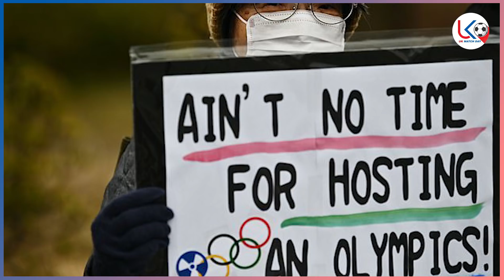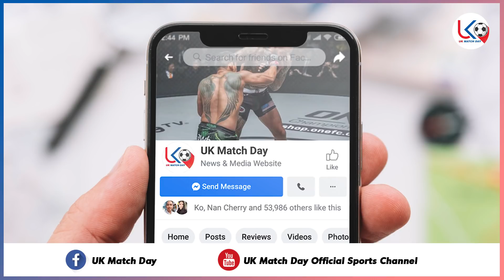ဒေါ်လာသန်း(၄၀၀)တန် ဟဲဗီး၀ိတ်လက်‌ေ၀ှှ့ပွဲနှင့် အားကစားသတင်း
အားပေးမှုအတွက် ကျေးဇူးအများကြီးတင်ပါတယ်ဗျ